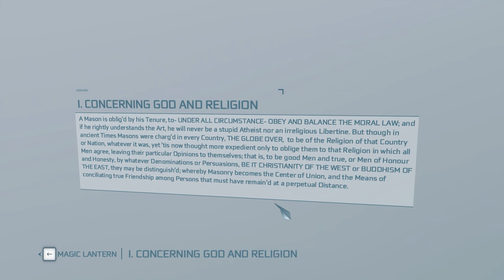Sequence 6 - Assassin's Creed 3 - Full Synchronization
Welcome back to Assassin's Creed 3 Remastered! Today we have our first Assassination target: William Johnson! We dicover he is using tea to finance the templar control in the region, and we must put a stop to him forcefully buying our native lands.

00:00 Modern Tower (Modern Day)
06:07 On Johnson's Trail
08:19 Peg Leg Missions Introduction
09:36 Exploring & Collecting
12:23 Fort Duquesne
13:17 Exploring & Collecting
13:40 Fort St-Mathieu
14:58 Exploring & Collecting
15:19 Fort Monmouth
16:09 Exploring & Collecting
20:45 Fort Independance
21:55 Fort Hill
22:35 Exploring & Collecting
23:24 The Angry Chef
33:07 The Tea Party
37:47 Hostile Negotiations